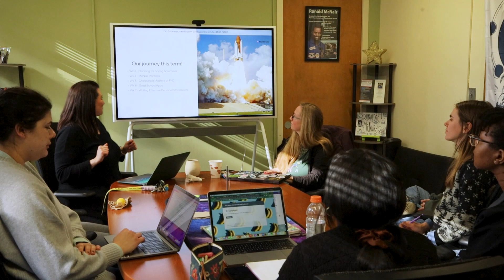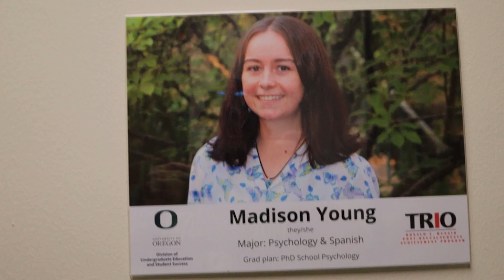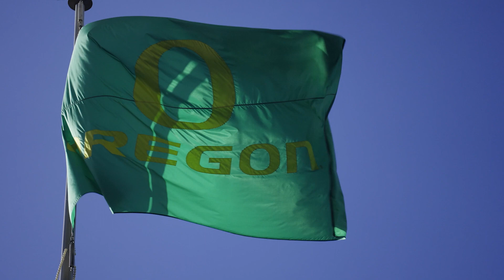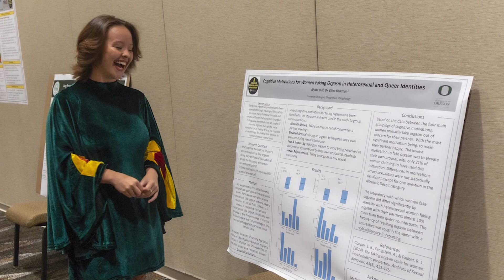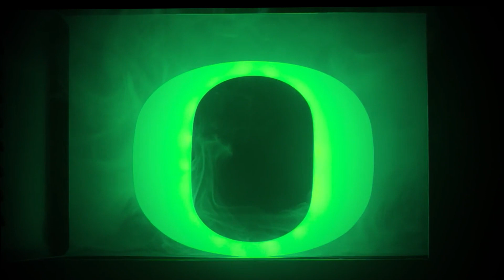University of Oregon's McNair Scholars Program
This video provides the experiences of students of the UO McNair Scholars Program.  This project is intended to highlight a few key areas related to how the McNair program has impacted their lives, education, and future goals.

Interviews and video were created by Tom Farrenkopf, and stock footage was provided by the University of Oregon.